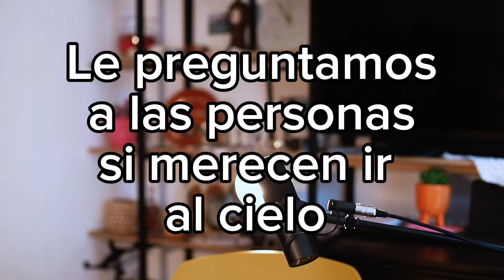No merezco el cielo…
Soy Mateo Cely, un Joven que fue llamado por Dios para impactar e impartir vida a la juventud que anda confundida, distraída y enceguecida, por medio de su testimonio de vida. Soy líder de Jóvenes en mi iglesia local y predicador a nivel internacional, he predicado por la misericordia y gracia de Dios en diferentes países a nivel global. Estudie teología en el Seminario bíblico de Colombia y me estoy preparando como pastor para poder pastorear una de las congregaciones de mi iglesia local.